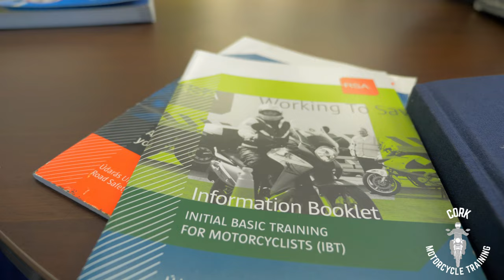Cork Motorcycle Training - Promotional Video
A promotional video of Cork Motorcycle Training filmed by Joe Loftus Media.

I'm a commercial videographer and photographer based in Cork, Ireland. I’m focused on helping businesses create premium digital content to help them grow their brands through both video and photo.